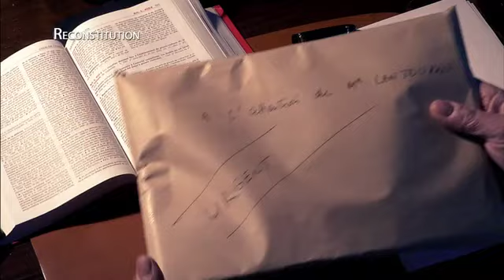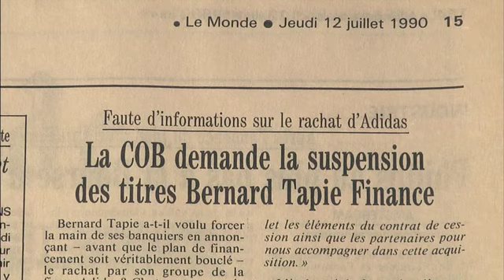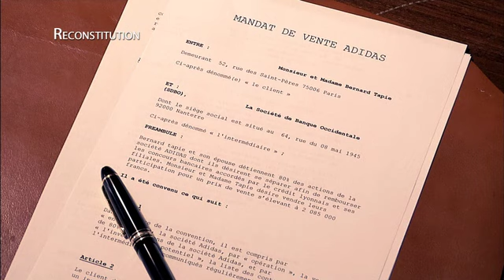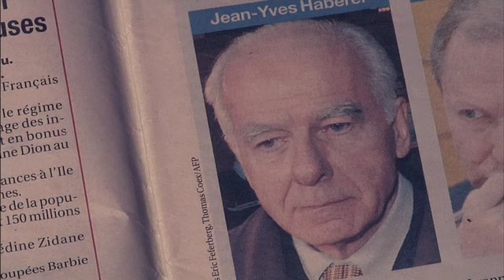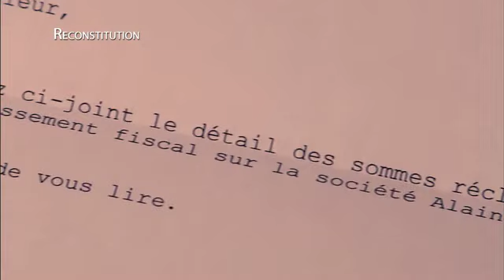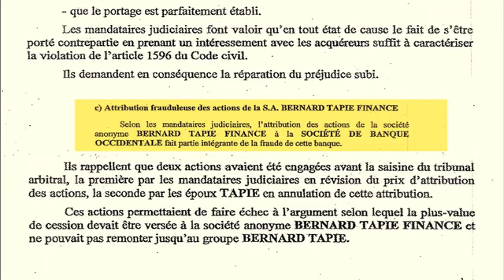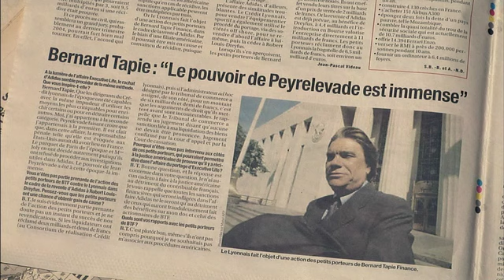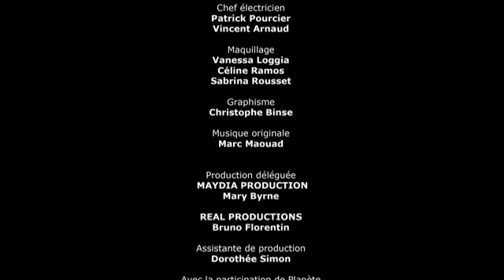BERNARD TAPIE ET LE CREDIT LYONNAIS " UN COUP A TROIS BANDES "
Le 7 juillet 2008, un tribunal arbitral condamne le Consortium de Réalisation (CDR) à verser à Bernard Tapie et à ses liquidateurs la somme de 285 millions d'euros plus les intérêts de droit, soit plus de 400 millions d'euros. De quelle faute le Crédit Lyonnais est-il responsable pour être ainsi condamné? Comment un personnage aussi sulfureux que Bernard tapie peut-il prétendre avoir été roulé par sa banque?
Réalisé en 2011 pour la chaîne Planète, ce film documentaire explique en détail les conditions de la spoliation de l'homme d'affaire, spoliation sanctionnée par différents tribunaux depuis 1996, avant un recours en 2008 à cette procédure d'arbitrage qui fait actuellement, en 2013, l'objet de toutes les suspicions.